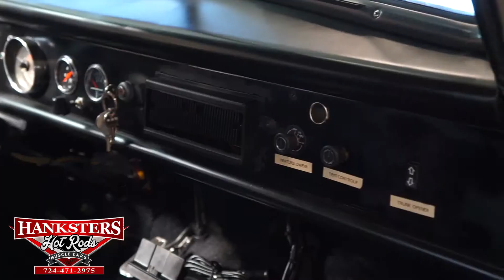1947 Ford Coupe Gray & Plum, 383ci Stroker motor